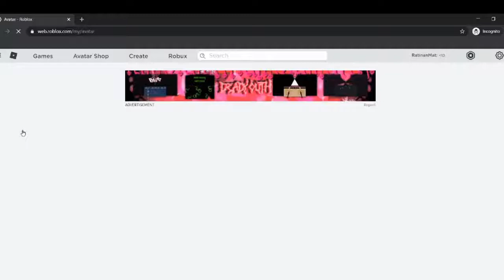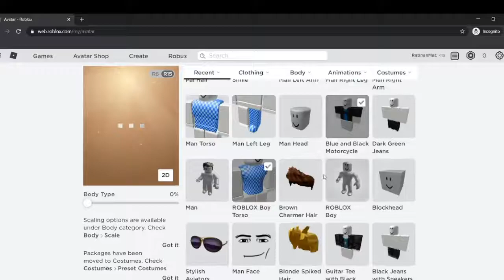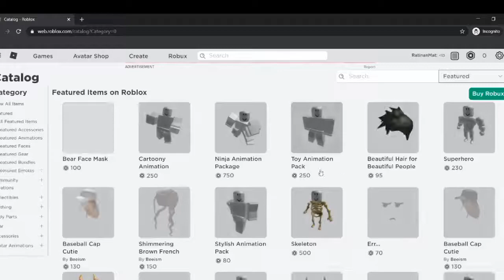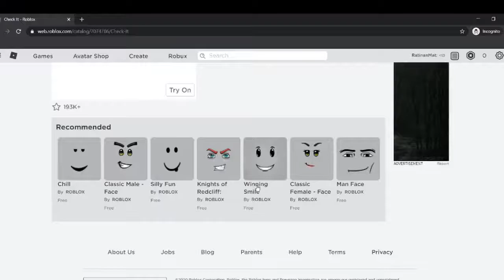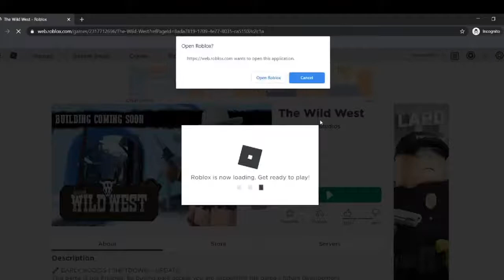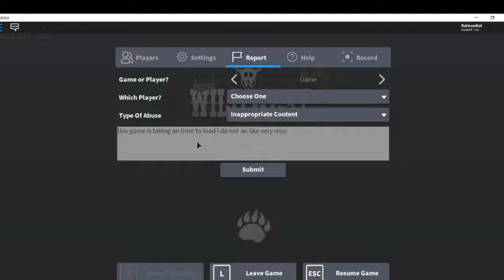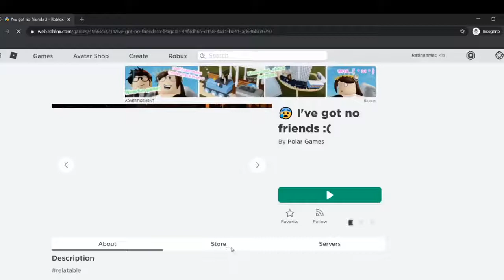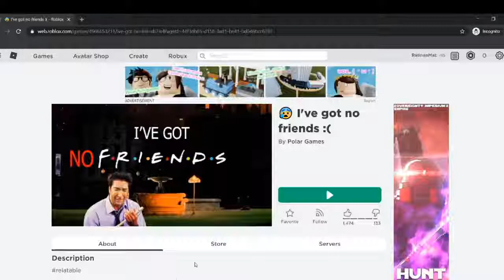Ratinanmat's hi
hello